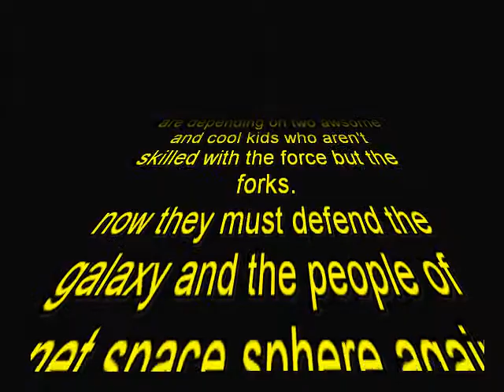Fork Wars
this was made in about 2009. The concept was based off of the 1977 Star Wars trilogy with just a bit of cutlery thrown into the mix. It was unfortunately never finished and there was no script ever written so i don't know how it was suppose to end, but maybe i'll just leave that up to the viewer to decide. Hope you Enjoy!